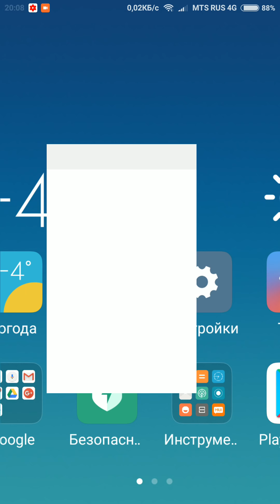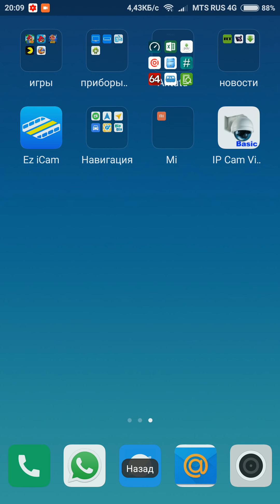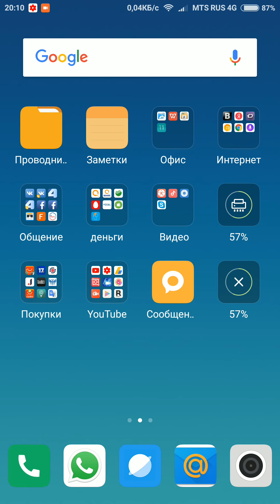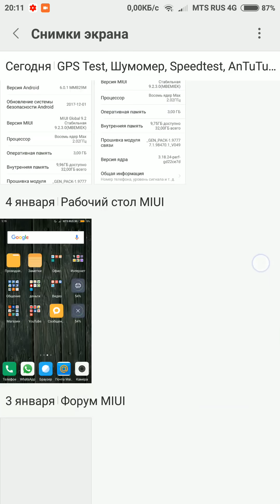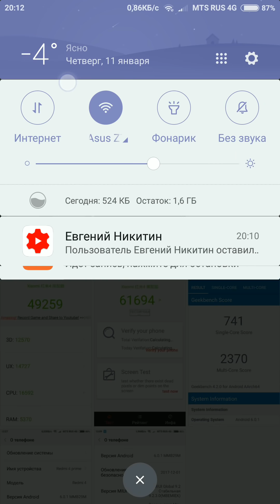Xiaomi Redmi 4 Pro Prime. Синтетика на MiUi 9.2.3.0 & miui 8.5.4.0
собираю на Redmi 5 + для обзора,
Хочешь сравнение быстро? Задонять!

ГОРЯЩИЕ ТОВАРЫ с Aliexpress
Лучшие планшеты с Алиэкспреcc
Лучшие смартфоны С Алиэкспрес
⇒ Возвращай % от покупки Xiaomi Redmi 5 и Redmi 5 Plus с помощью Кэшбэк